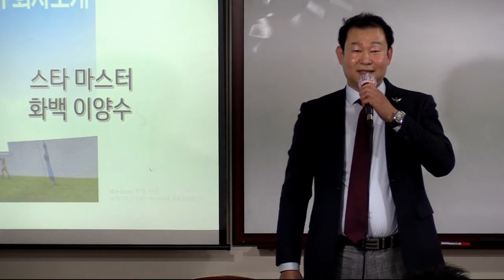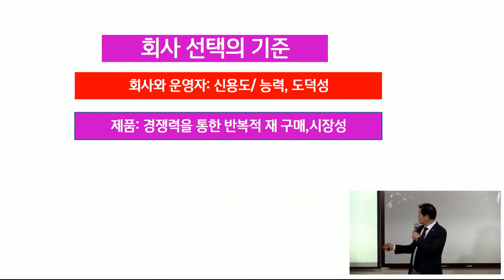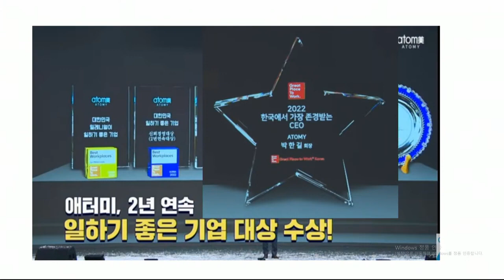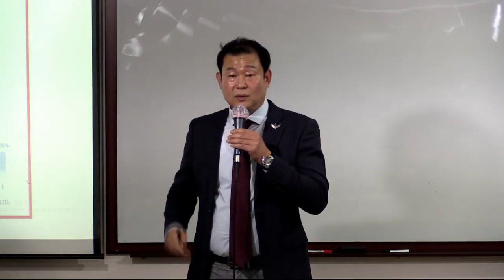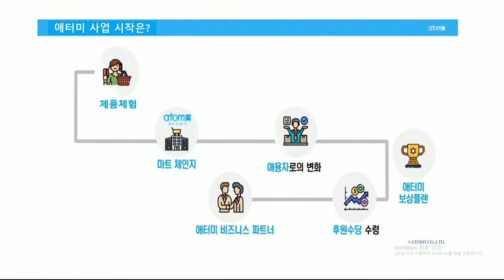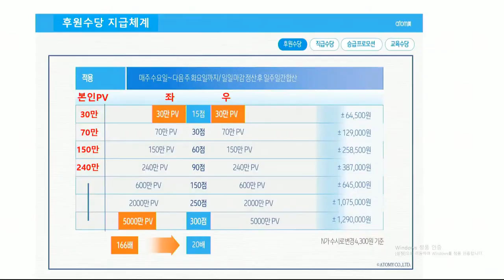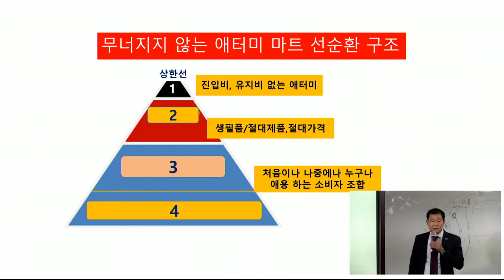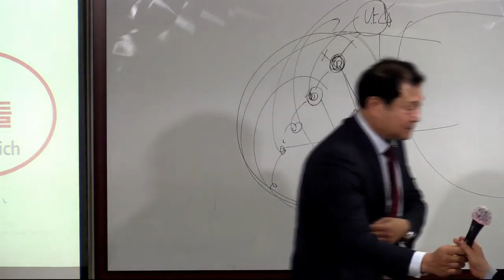애터미TOP일요 부업가세미나 /이양수STM